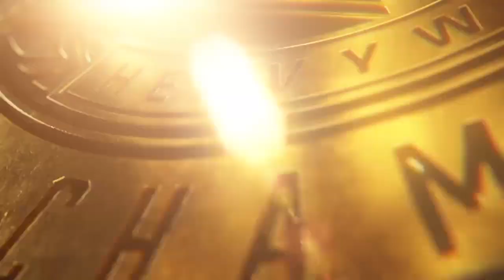Back on Smackdown :)